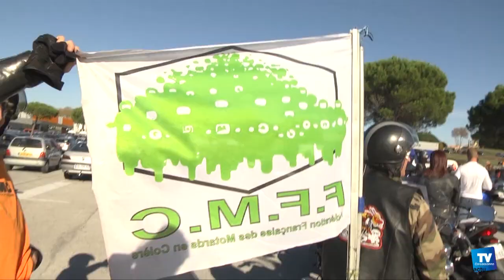Les motards en colère contre le contrôle technique pour les deux roues ont manifesté à Carcassonne :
: Plus de 500 motards ont manifesté ce samedi à Carcassonne contre le contrôle technique applicable aux deux roues.
Des motards en colère qui font actuellement signer une pétition pour refuser ce contrôle.
Le week-end prochain, tous se sont donné rendez-vous à Toulouse.

Interview de Jean-Louis FERRAND, Coordinateur de la FFMC 11.